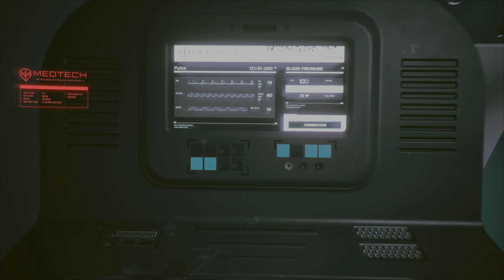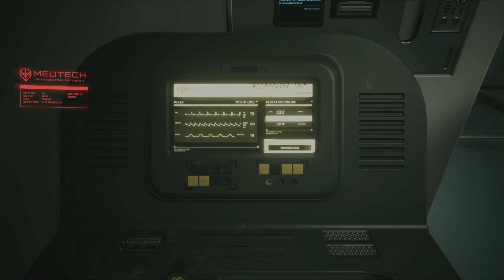Cyberpunk 2077 - Devil Ending/ V Returns to Earth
Story Mission - Where's My Mind?